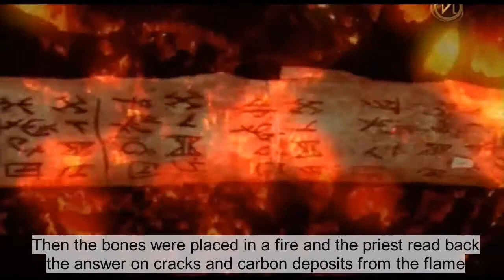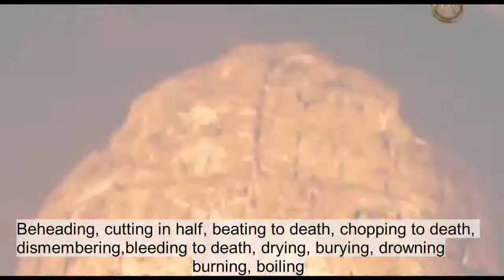Human Sacrifice China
From Blood for the Gods: Blood and Power.  Over the top, over dramatic, but fun.

Other episodes

Notes:
1. The curse the emperor story is from the 1600's AD execution of a poet, not the Shang dynasty
2. Huan sacrifice was ended in various warring states at different times a few centuries before 221.